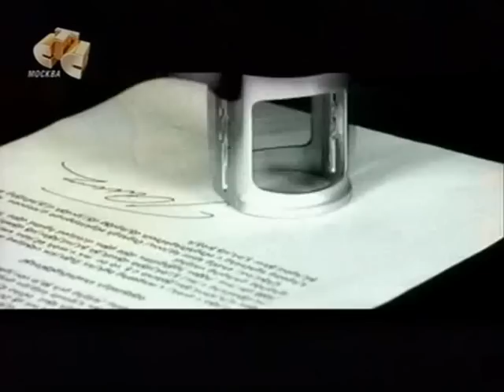Максим Галкин в Деталях, PART 1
Канун Нового 2007 Года. Ведущая Тина Канделаки.